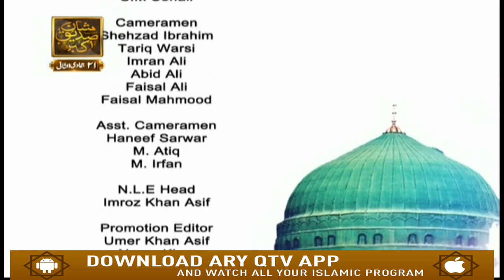Shan E Siddiq E Akbar - 26th February 2019 - ARYQtv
Shan E Siddiq E Akbar.

Host :Allama Muneer Ahmed Yousufi.